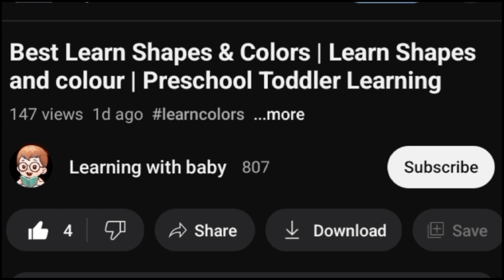How To Draw a Dinosaur | drawing and coloring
How To Draw Dinosaur Drawing Easy | drawing and coloring